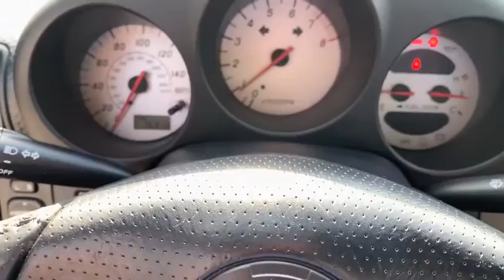2002 Toyota MR2_Spyder Jacksonville, Orange Park, Gainesville, St. Augustine, Kingsland, FL 20046251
Liquid Silver Metallic Used 2002 Toyota MR2_Spyder available in Jacksonville, Florida at Duval Ford. Servicing the Orange Park, Gainesville, St. Augustine, Kingsland, FL area.

Duval Ford
1616 Cassat Ave

2002 Toyota MR2 Spyder RWD 5-Speed Manual with Overdrive 1.8L I4 MPI DOHCbrbr25/30 City/Highway MPG